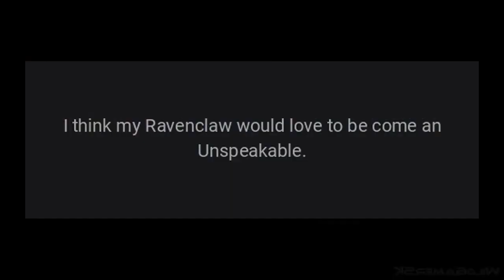What job would your MC Perdue after finishing school at Hogwarts?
I think my Ravenclaw would love to be come an Unspeakable. We loved professor Hecat and with what we&rsquo;ve learned about the ancient magic I&rsquo;d imagine it would be the profession that helped her properly study it..